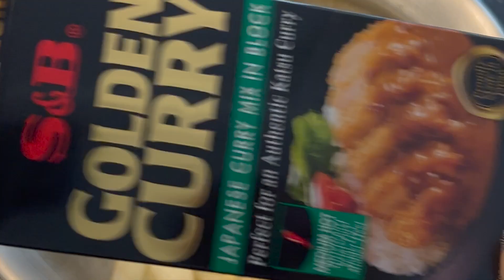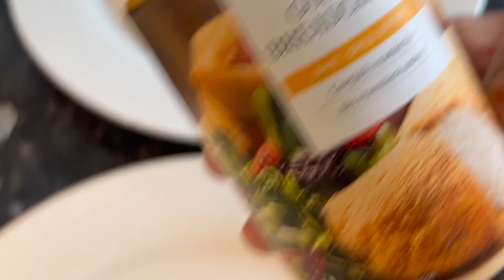Chicken Katsu Curry | Perfect Homemade Katsu Curry| Japanese Dish